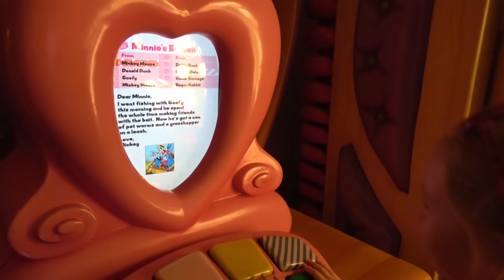Playground Amusement Park Family Fun Play Area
Playground Amusement Park Family Fun Play Area for kids Song